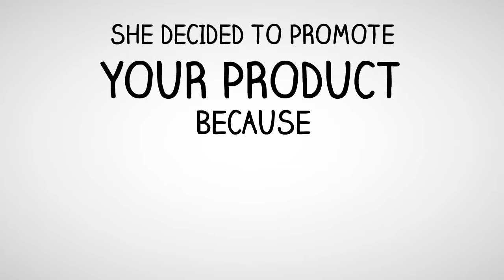Demo persona18 Oro